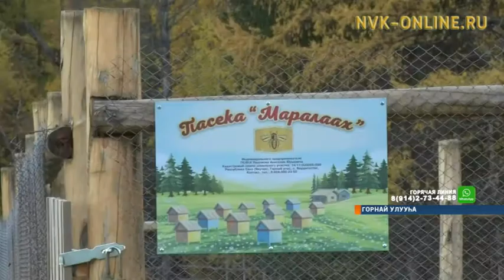"Минньигэс дьарыктаах" Горнай олохтооҕо